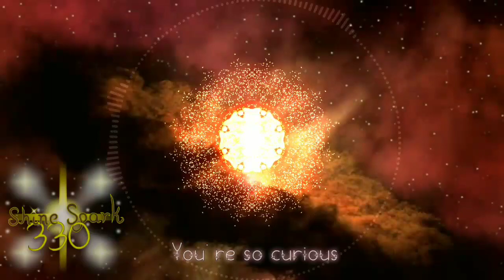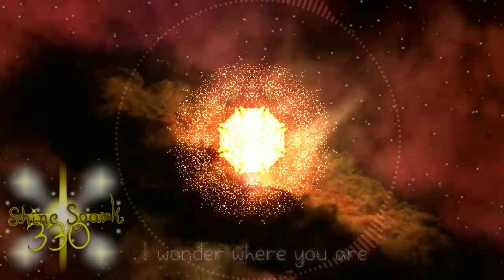Jo Cohen & Sex Whales - We Are (Flanger + Reverb + 4D Edit w Lyrics) ✮ Shine Spark330 ~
I made that visualizer
It's pain